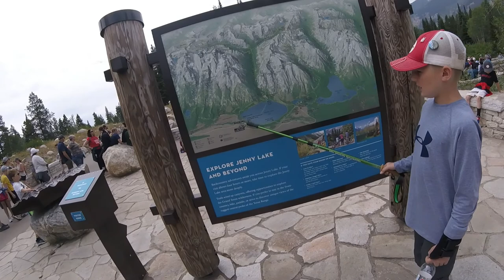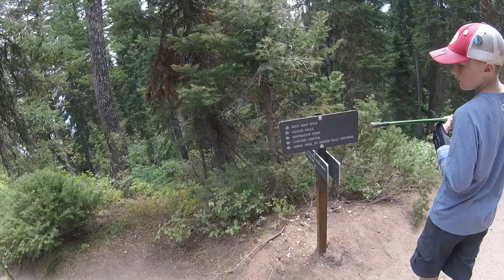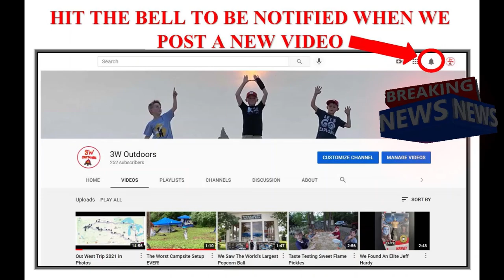Exploring Jenny Lake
3W Outdoors take a boat across Jenny Lake then hike to Mystic Falls and Inspiration Point at the Grant Teton National Park.